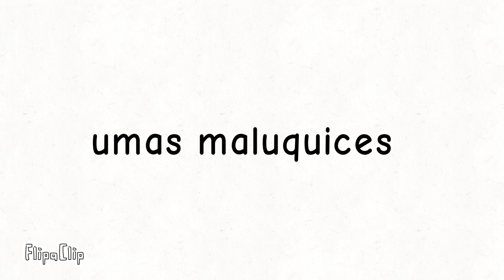fantasmin e cleber trailer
COXINHA É fino 🗿🍷